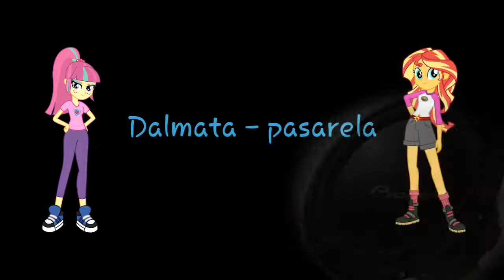Dalmata Pasarela epicenter 100% real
Hola e aquí un pequeño aviso importante usar audífonos buenos en calidad de sonido para apreciar la música o escucharla en un equipo de sonido suficientemente apto para reproducirlo sin distorsiones RECOMENDABLE: Escucharlo en un audio car o car audio DESCRIPCIÓN IMPORTANTE: esta música o audio ha sido probado en un audio car de1500watts por lo tanto no me hago responsable sino leen la descripción y se malogre sus equipos de música en audífonos pueden también notar la diferencia gracias.